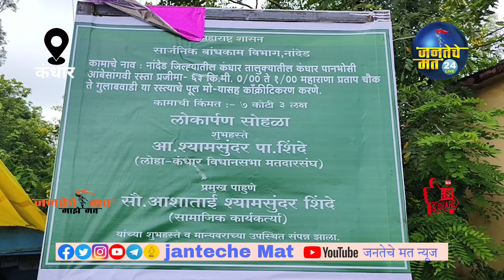होय आम्ही राष्ट्रवादी काँग्रेस शरद पवार पक्षाकडून इच्छुक आहोत महाविकास आघाडीचा आदेश -आशाताई शामसुंदर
दैनिक जनतेचे मत न्यूज नेटवर्क